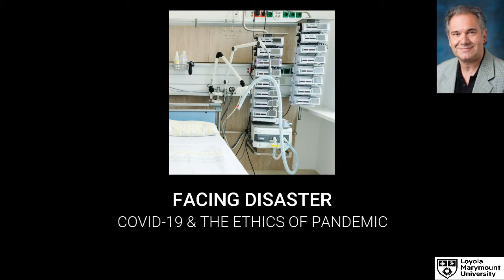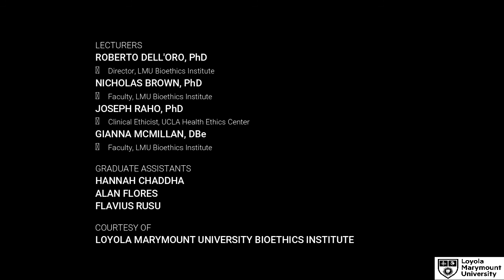LMU ANNUAL BIOETHICS LECTURE FALL '20: ETHICS & THE PANDEMIC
This year’s virtual presentation is Facing Disaster: COVID-19 and the Ethics of Pandemic. Four lecturers address various dimensions of the ongoing COVID-19 pandemic. Dr. Roberto Dell’Oro gives an overview of bioethics during this global crisis. Dr. Joseph Raho discusses clinical issues related to COVID-19, Dr. Nicholas Brown examines social ethics and justice in this medical emergency, and Dr. Gianna McMillan explores the challenges of pandemic research.